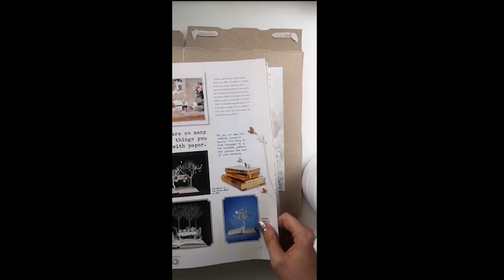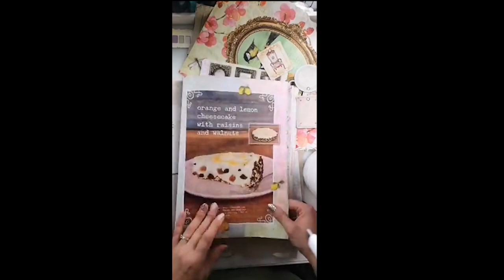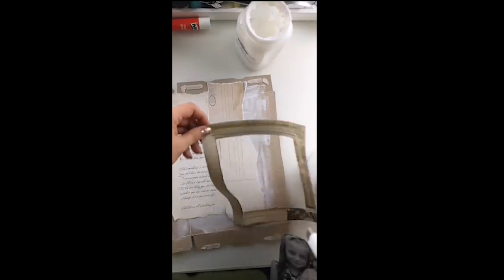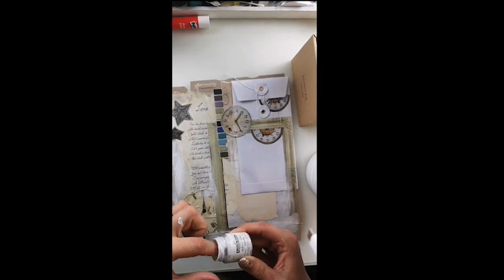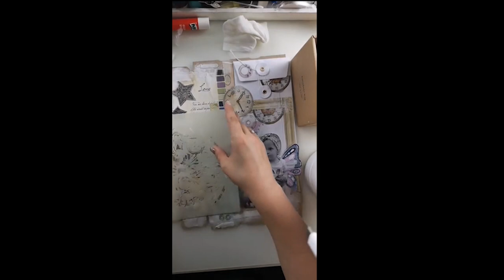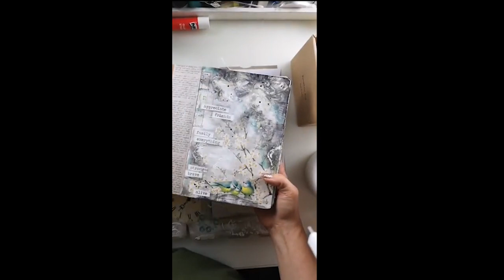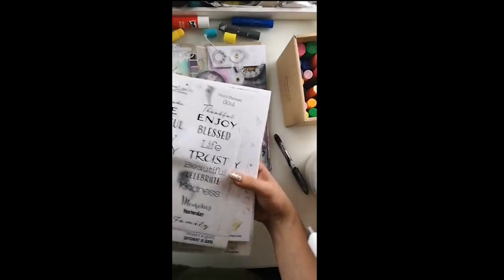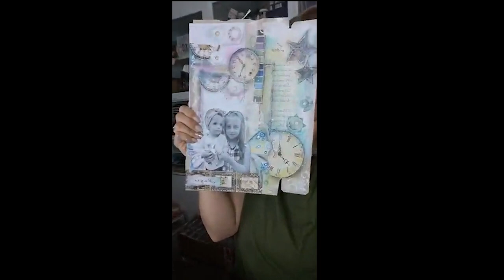Whimsical Collage Using Magazine Cut Outs & Photo ♡ Maremi's Small Art ♡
This video is Recorded Facebook Live Show

How to create a mixed media collage on cardboard. Use some old magazines, scrapbooking papers and photo. With touch of mediums add colour to your project.